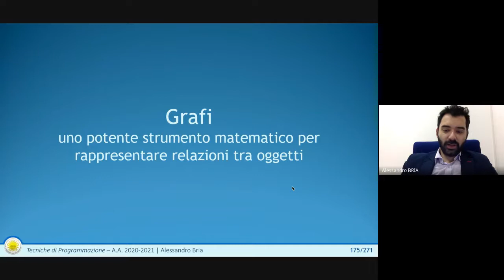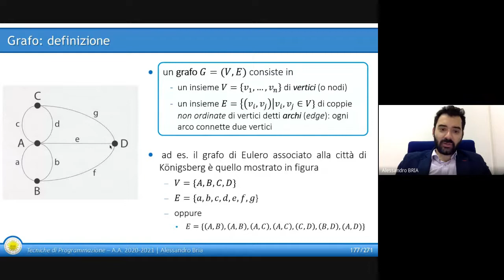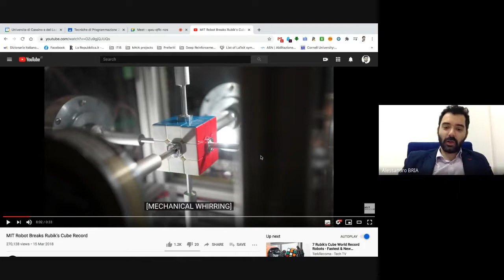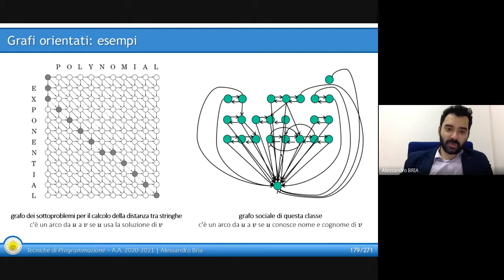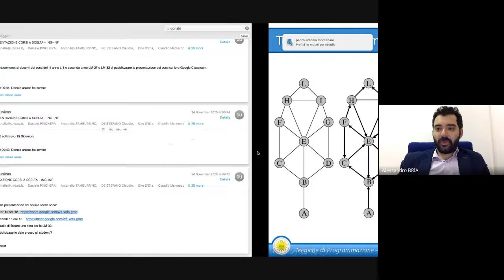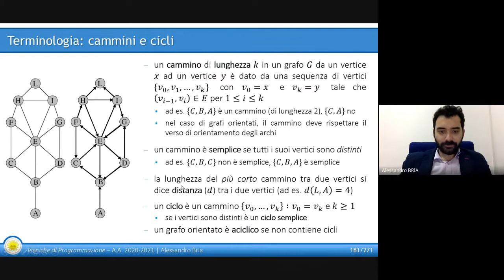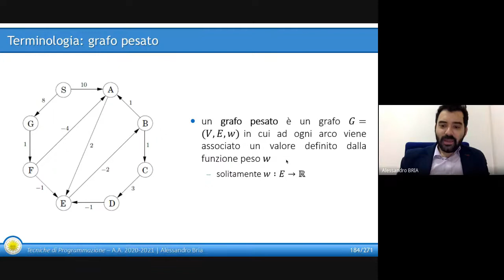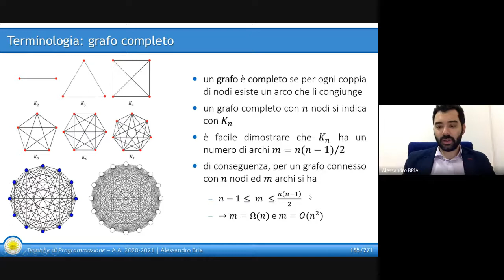Lezione 38 Grafi definizioni e proprietà